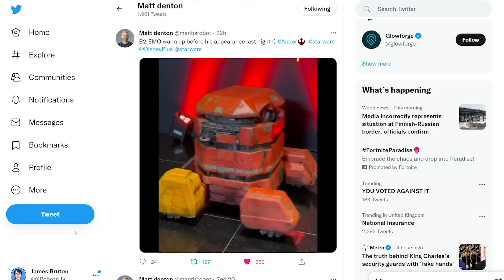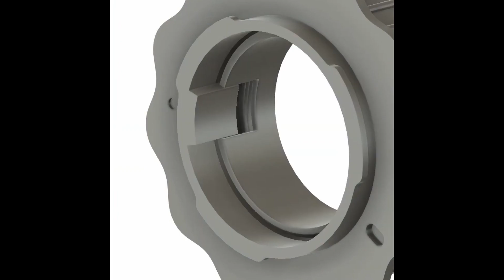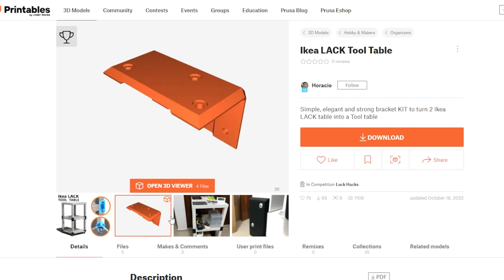Hot Pocket [Maker Update] | Maker.io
This week on Maker Update: toast without borders, dissecting a droid, bending epoxy in the sun, wigglegrams, Lack hacks, and playing Tetris on your pumpkin.

++Show Notes [Maker Update Ep.307]++

-=More Projects=-

-=Tips & Tools=-

-=Digi-Key Spotlight=-